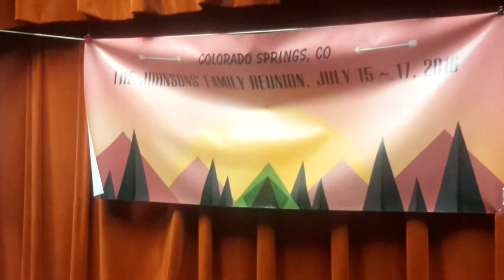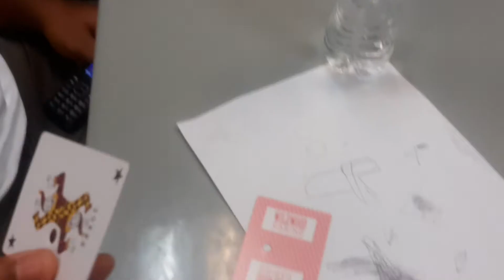The JOHNSON'S BIRTHDAY PARTY--2016